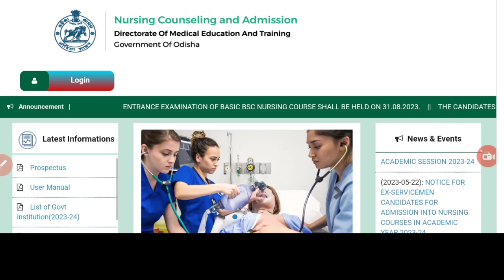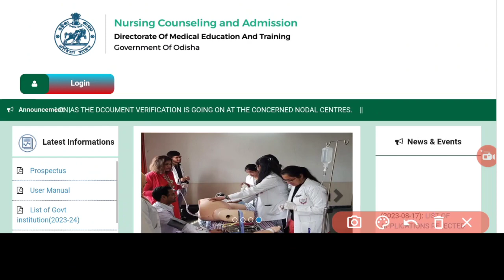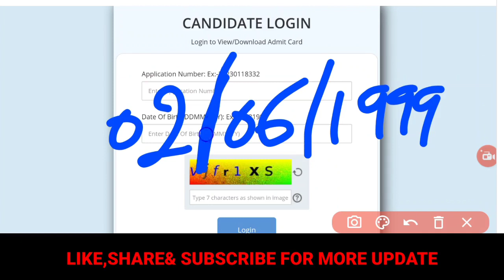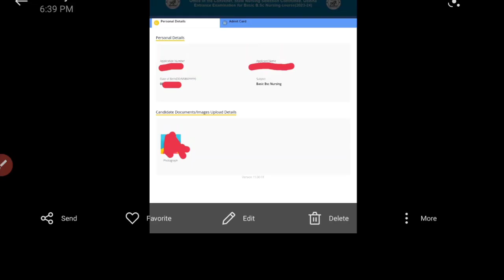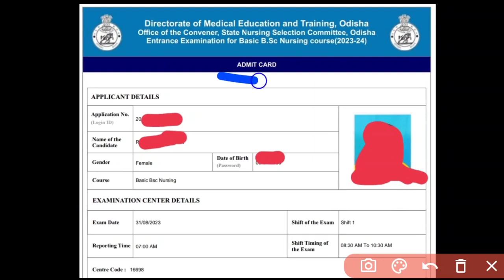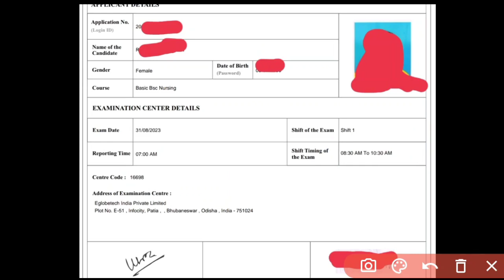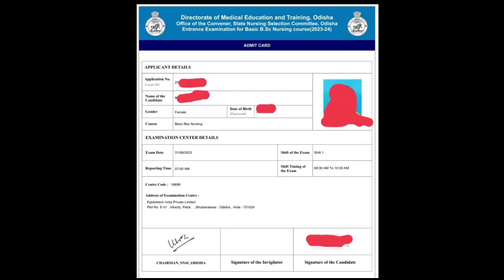ODISHA BSC NURSING ADMIT CARD ଆସିଗଲା✉️/DOWNLOAD NOW//EXAM DETAILS 📃NURSING ADMISSION 2023-24🎯